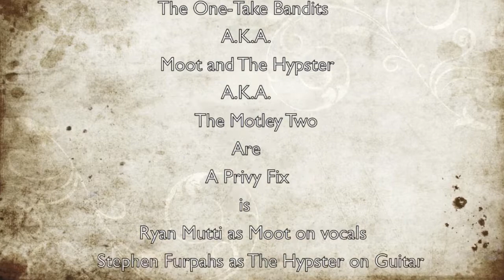Call on Me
A Privy Fix, A.K.A. The One-Take Bandits, A.K.A. Moot and The Hypster, A.K.A. The Motley Two. We know everyone needs their fix. Near the end of this video the guitar harnessed the sun's rays to go Super Saiyan!